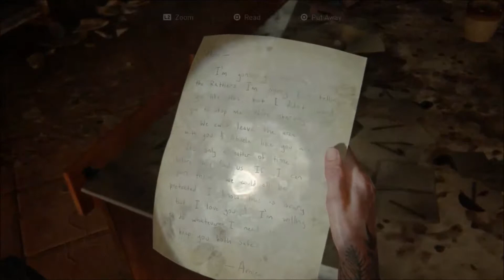The Last of Us Part ll - Part 34 - Santa Barbara